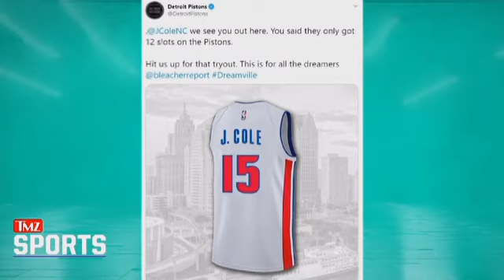J. Cole Gets Tryout Offer From Detroit Pistons, 'Hit Us Up!' | TMZ Sports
J. Cole is getting his first shot at making his NBA dream come true ... with the Detroit Pistons offering the rapper a tryout!!!